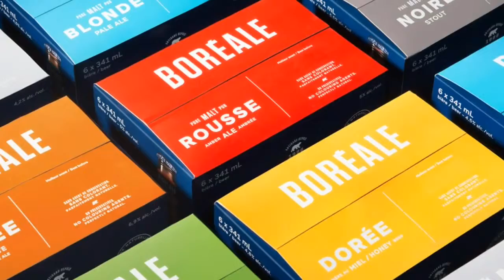MASTER LEVEL VISUAL DESIGN FEBBRAIO 2017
Master level Visual Design con docenti AIAP. 300 ORE + 140 PROJECT WORK. STAGE E COLLOQUI CON AZIENDE PER TRAINING FORMATIVI